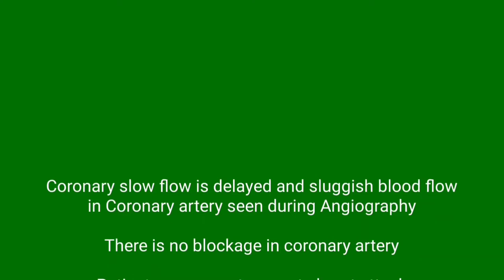Slow flow in coronaries ll Slow flow in Angiography ll कोरोनरी आर्टरी मै स्लो ब्लड फ्लो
Hii
In this video we will see slow flow in lad coronary artery during Angiography